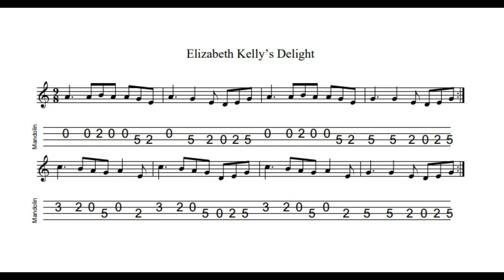Elizabeth Kelly's Delight - a slip jig in A Minor, tabbed for mandolin and played by Aidan Crossey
Delight is the operative word here.  Lovely tune to play!